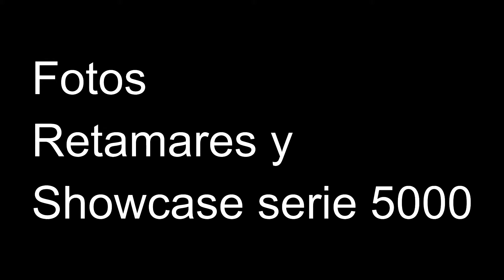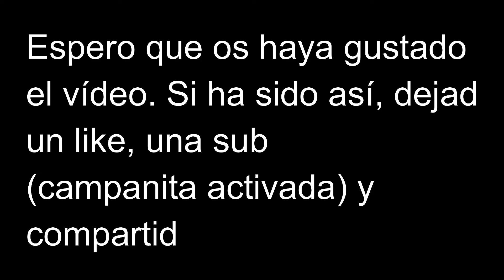Recopilación fotos aniversario CRTM RBX EDITION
Feliz aniversario CRTM.

Like, sub y campanita para más videos.